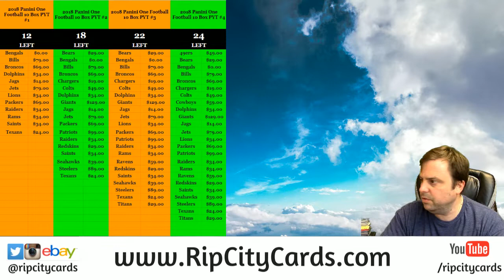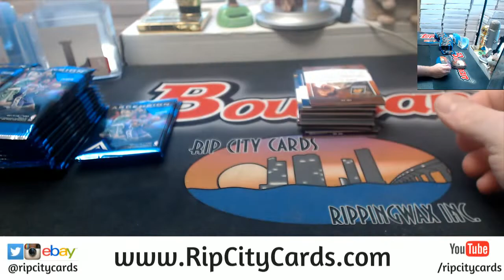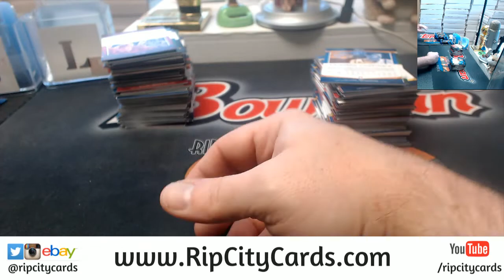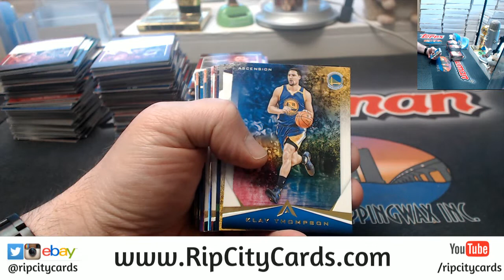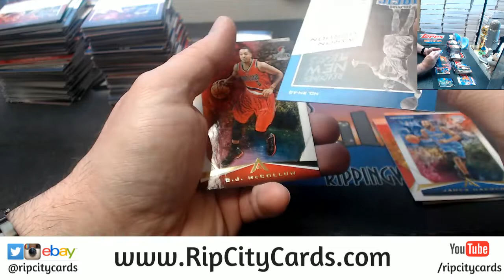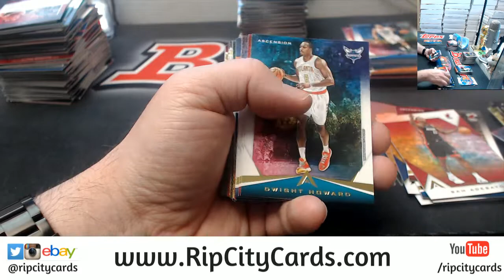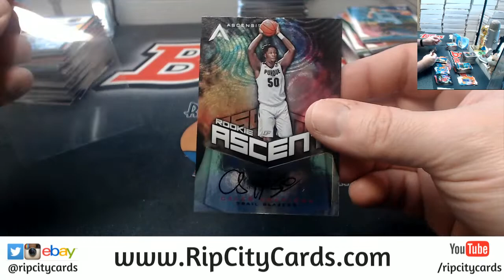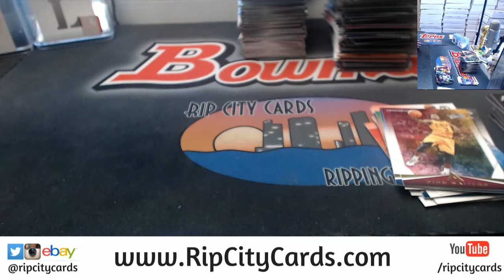2017 18 Ascension Basketball 6 Box Half Case #29 EBAY